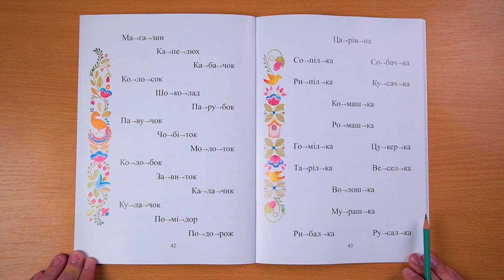Сторінка 42, 43, 44, 45. Важкі для читання трискладові слова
Важкі для читання трискладові слова де два склади - відкриті», а один  склад - закритий.
Читайте повільно, не підганяйте дитину. Важливо навчитися не боятися  читати «довгі» слова, просто читати їх поступово, по – складах.
 Читайте з указкою.